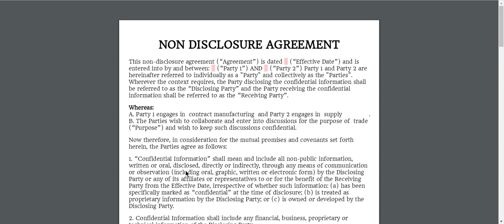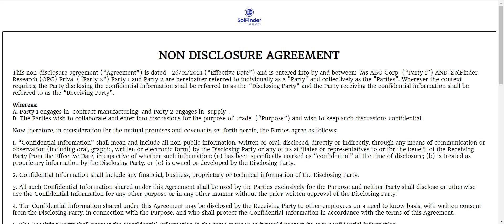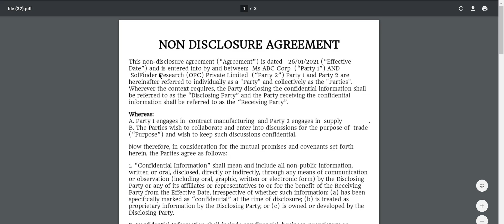Online Legal Agreement Generator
- Generate Fully Customizable legal agreements online
- Download in pdf format
- Start with standard template and fill in the relevant details.
- Update the standard template with specific customizations where required.